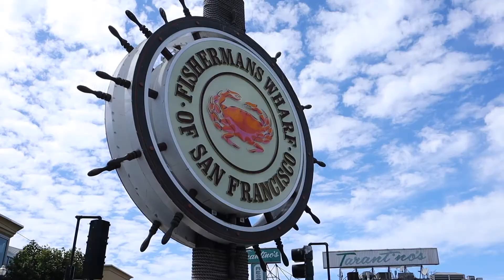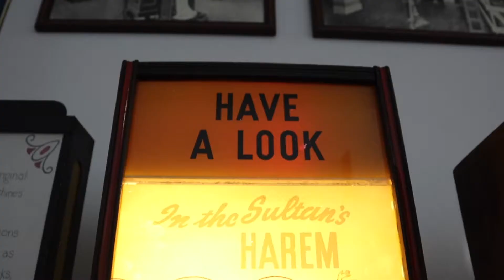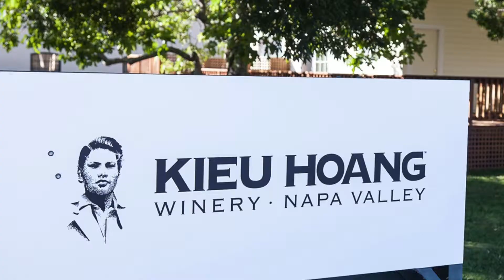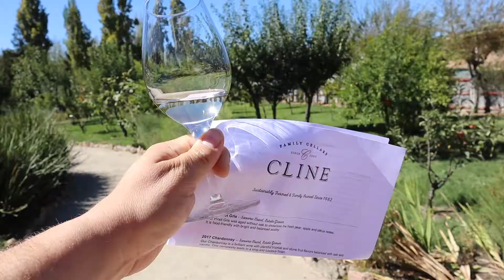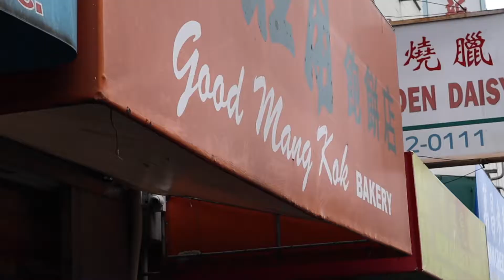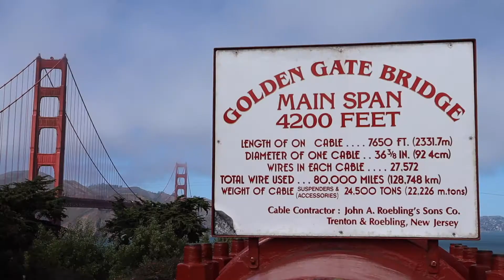I went to prison in San Francisco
Top Heavy visits San Francisco and brings us along.